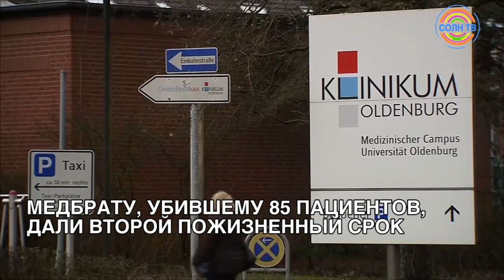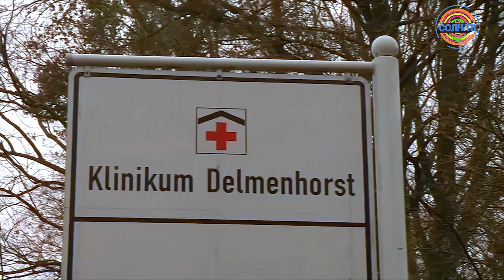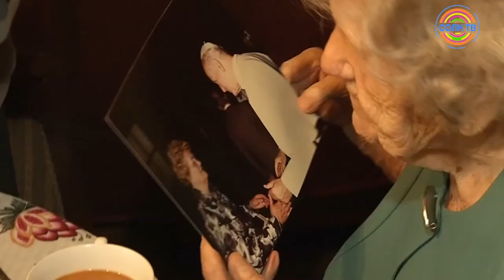Медбрату, убившему 85 пациентов, дали второй пожизненный срок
1. МЕДБРАТУ, УБИВШЕМУ 85 ПАЦИЕНТОВ, ДАЛИ ВТОРОЙ ПОЖИЗНЕННЫЙ СРОК
2. ТРАМП ГРОЗИТ КИТАЮ НОВЫМИ ПОШЛИНАМИ
3. В ИРАКЕ НЕЧЕМ ДЫШАТЬ ИЗ-ЗА ПРОМЫШЛЕННОГО ЗАГРЯЗНЕНИЯ
4. «ПОТРОГАТЬ» ИСКУССТВО: В США ДЛЯ НЕЗРЯЧИХ СДЕЛАЛИ ОБЪЁМНЫЕ КАРТИНЫ
5. НИ ДНЯ БЕЗ МУЗЫКИ: ПОЛЬКА В 108 ЛЕТ ПРОДОЛЖАЕТ ИГРАТЬ НА ПИАНИНО
6. ГЛАВНЫЙ МЫШЕЛОВ ДАУНИНГ-СТРИТ СОХРАНИТ СВОЮ ДОЛЖНОСТЬ